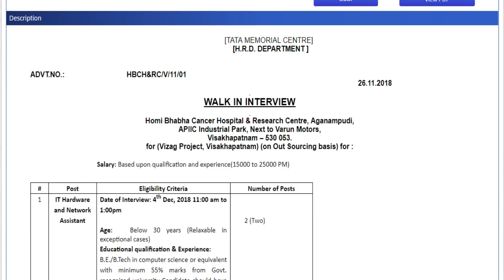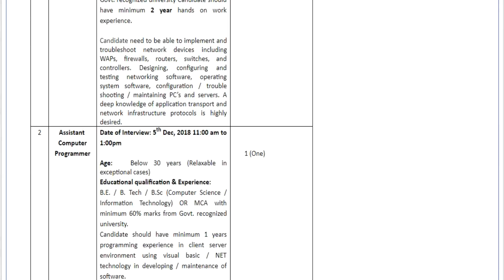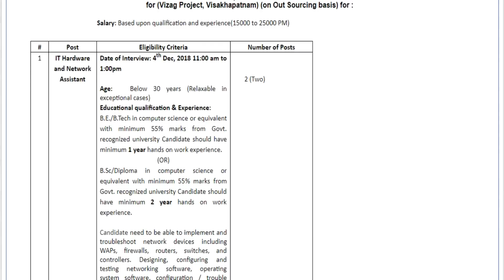Assistant Computer Programmer / IT Hardware and Network Assistant வேலை || சம்பளம் ரூ .15000-25000